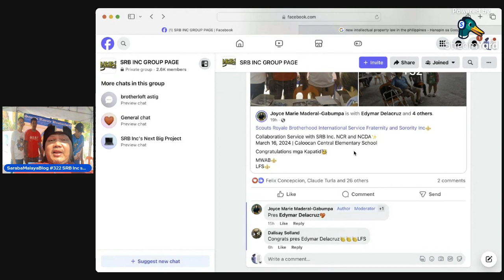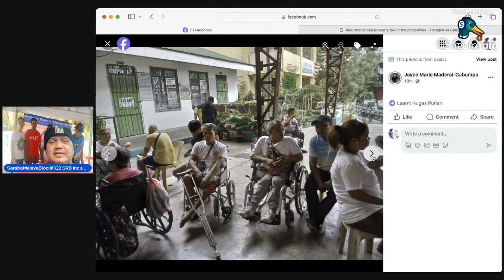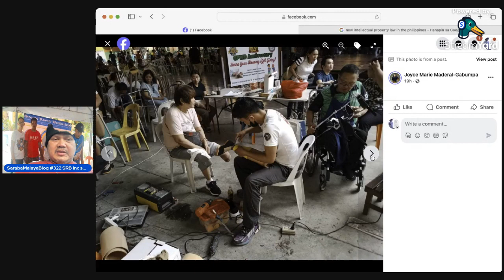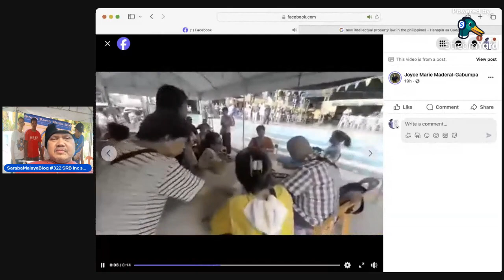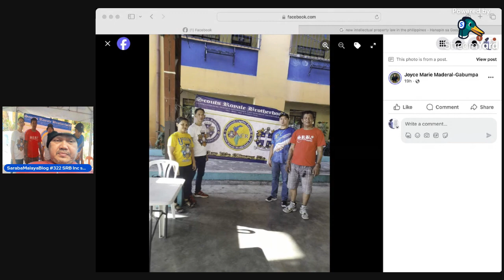SRB ISFS Inc NCR sa Caloocan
In Leadership Friendship and Service